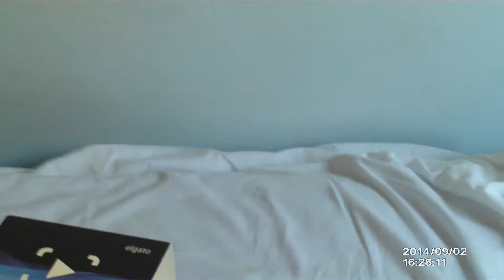Elgato game capture HD é muito fácil usar.Comentario:Português e inglês